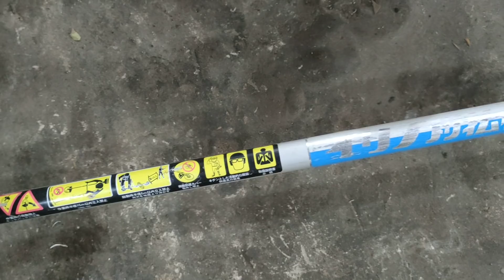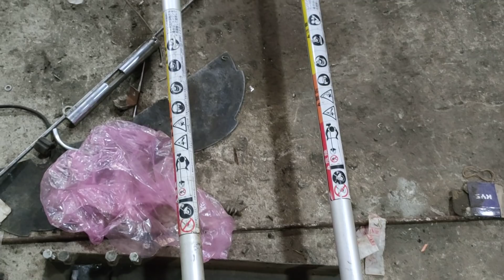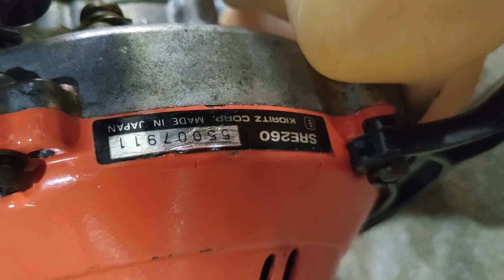máy căt cỏ nhật 17/1 máy siêu đẹp makita đẹp 99% giá từ 1tr LH 0972949527 zalo